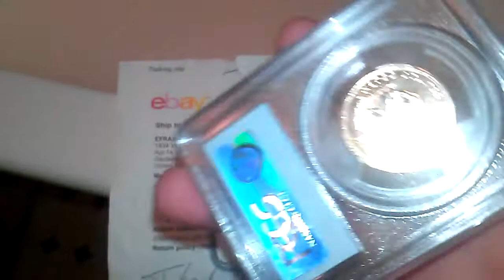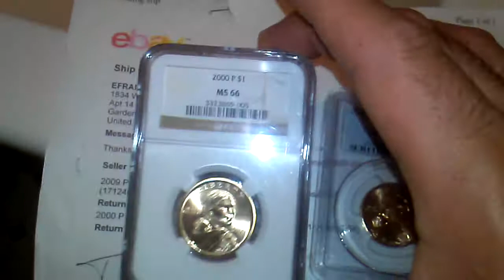MONEDAS DE UN DOLLAR MS66